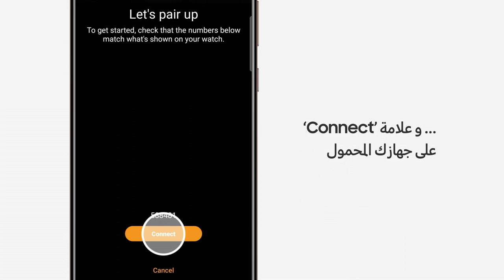Galaxy Watch3 | اقران جهازك مع ساعتك